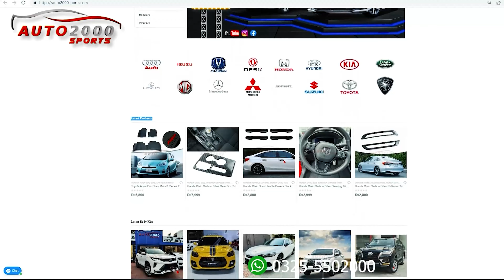Accidental Toyota Hilux Revo 2017 Upgraded To Revo GR Sports 2024 | Auto2000Sports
Accidental Toyota Hilux Revo 2017 Upgraded To Revo GR Sports 2024 At Auto2000Sports